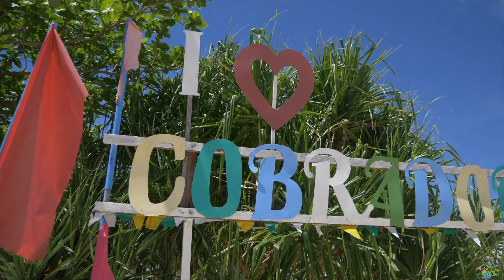CLEAREST WATER In The PHILIPPINES (Romblon) - Vlog #113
We found the CLEAREST water in all of the Philippines! For our last day in Romblon, we decided to go island hopping and visited some incredible near by islands. Romblon was worth the journey and I'd recommend a few days on Romblon.

Cheers!

Equipment:
Main Camera: Panasonic GH5
Panasonic GH5 Lens 12-60mm
Backup Vlog Camera: Canon G7X Mark ii
GoPro Hero 7 Black
BOYA BM 3031
DJI Mavic Pro
Polar Pro Vivid Collection ND Filters
Lowepro ProTactic 450 AW Backpack
Joby 1K Gorilla Pod